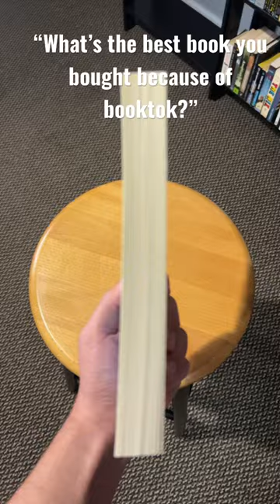A guilty pleasure 🤭…